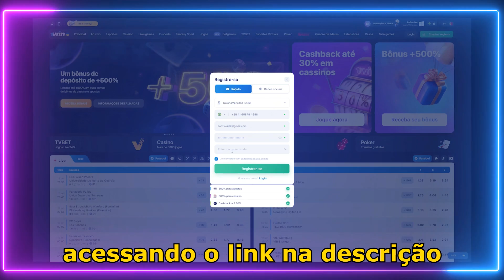15 vezes que o Fallen deu aula no clutch... Melhores momentos do Professor CS:GO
Faça agora seu registro na 1WIN e use o cupom SCOUTFPS para obter seu bônus ao depositar

Edição/Gravação: @yasukecs
Roteiro: @yasukecs

Salve galera nesse vídeo estão as melhores jogadas do Fallen em clutch, aqui tem os melhores momentos e jogadas da carreira dele. O pai do csgo brasileiro god fallen e as reações dos narradores/streamers com os melhores momentos do fallen no cs go.
O Fallen é o principal responsável por fazer eu começar a jogar CS, esse vídeo é em sua homenagem, para que outras pessoas se inspirem também em sua carreira.